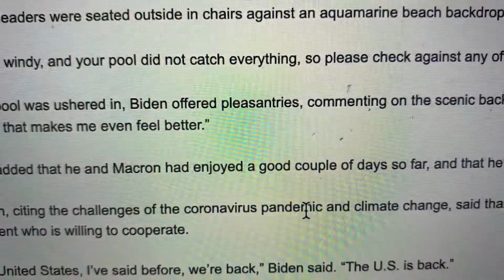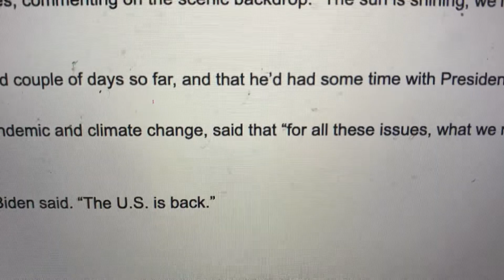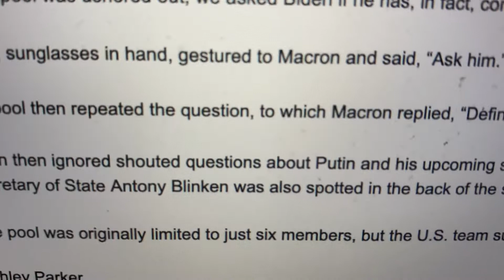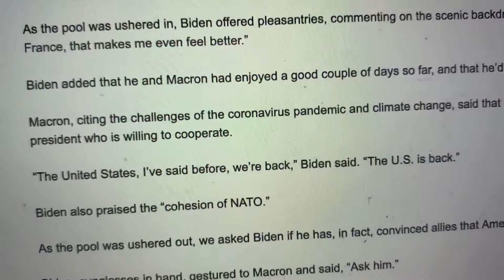French President Macron Says America Is Back During G7 Summit At Carbis Bay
French President Macron Says America Is Back During G7 Summit At Carbis Bay (Photo by Douglas Mills, New York Times.).

Received this from the White House Press List Pool at the G7 Summit:

Subject: [EXTERNAL] Travel pool report #4 - Bilat spray

At approximately 3 p.m. BST, the U.S. and French pools were escorted into a brief spray before the bilat between President Biden and French President Emmanuel Macron in Carbis Bay.

The two leaders were seated outside in chairs against an aquamarine beach backdrop, with three tiny succulents on the small table between them.

***It was windy, and your pool did not catch everything, so please check against any official transcript.***

As the pool was ushered in, Biden offered pleasantries, commenting on the scenic backdrop: "The sun is shining, we're on this beach, I'm well," Biden said. "And I'm with the president of France, that makes me even feel better."

Biden added that he and Macron had enjoyed a good couple of days so far, and that he'd had some time with President Macron to get to know him better.

Macron, citing the challenges of the coronavirus pandemic and climate change, said that "for all these issues, what we need is cooperation." He added that it is "great" to have a U.S. president who is willing to cooperate.

"The United States, I've said before, we're back," Biden said. "The U.S. is back."

Biden also praised the "cohesion of NATO."

As the pool was ushered out, we asked Biden if he has, in fact, convinced allies that America is back.

Biden, sunglasses in hand, gestured to Macron and said, "Ask him."

The pool then repeated the question, to which Macron replied, "Definitely."

Biden then ignored shouted questions about Putin and his upcoming summit in Geneva.

Secretary of State Antony Blinken was also spotted in the back of the scrum.

The pool was originally limited to just six members, but the U.S. team successfully pushed for the full pool to join the spray, which your pool appreciated.